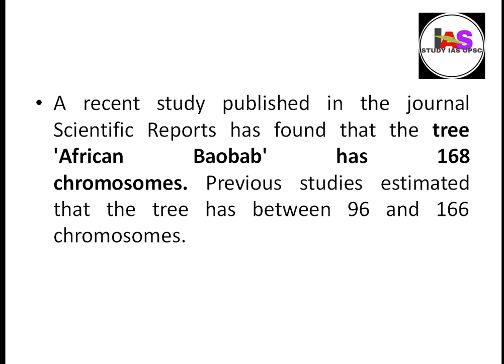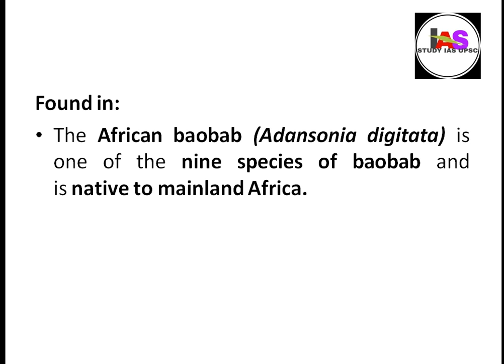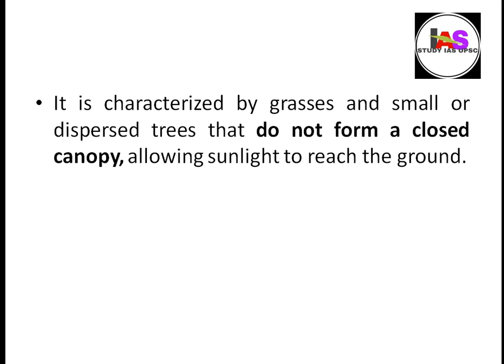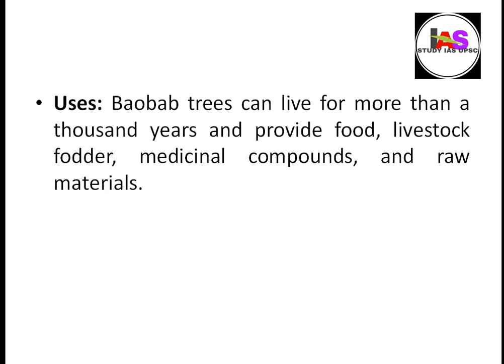African Baobab Tree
Type of Trees: Baobabs are deciduous trees ranging in height from 5 to 20 meters.
Deciduous forest is a vegetation composed primarily of broad-leaved trees that shed all their leaves during one season.
Found in: The African baobab (Adansonia digitata) is one of the nine species of baobab and is native to mainland Africa. They are also found in African Savannah.
The African savanna ecosystem is a tropical grassland with warm temperatures year-round and with its highest seasonal rainfall in the summer.
It is characterized by grasses and small or dispersed trees that do not form a closed canopy, allowing sunlight to reach the ground.
Oldest Known Angiosperm Tree: Carbon-14 dating places the age of a specimen of African baobab in Namibia at about 1,275 years.
Tree of Life: As African baobab is a succulent, which means that during the rainy season it absorbs and stores water in its vast trunk, enabling it to produce a nutrient-dense fruit in the dry season when all around is dry and arid.
Uses: Baobab trees can live for more than a thousand years and provide food, livestock fodder, medicinal compounds, and raw materials.
Threat: Since 2005, 9 of the 13 oldest African baobab specimens and 5 of the 6 largest trees have died or suffered the collapse and death of their largest or oldest stems, that may have been caused by the effects of climate change.